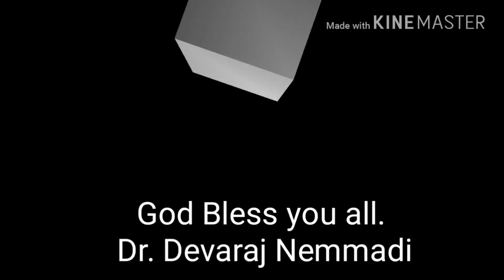ఈ ఆలోచన కొత్తది..అన్ సబ్స్క్రయిబ్ చేసుకోండి// UnSubscribe to Sin,Guilty,Pain// Dr. Devaraj Nemmadi